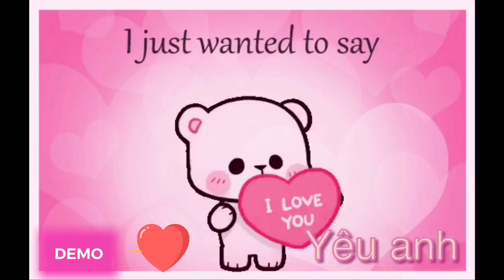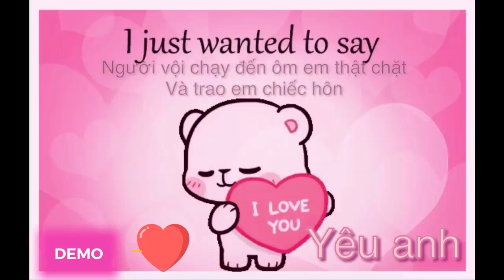DEMO Yêu Anh Uyển My Cover